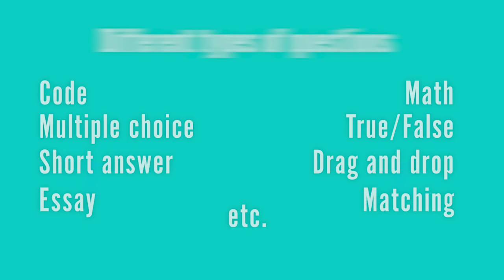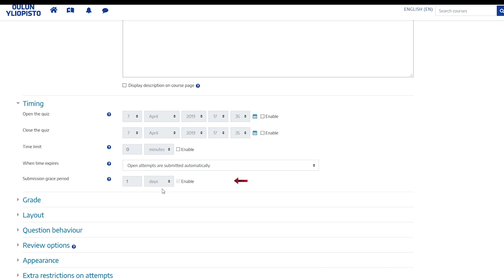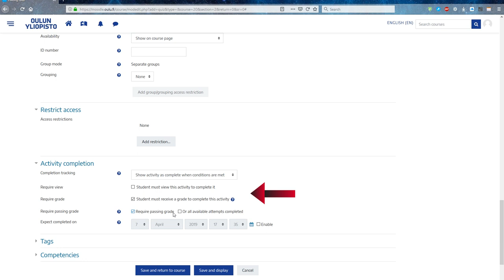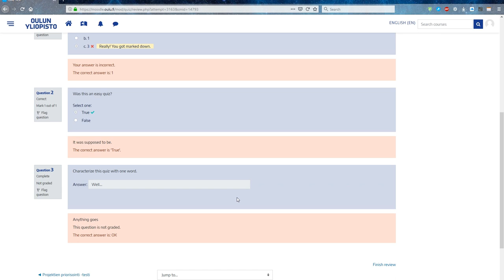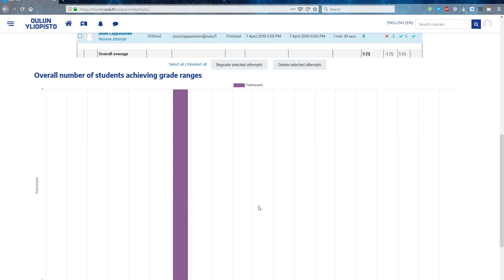TeachingToolTime Moodle Quiz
Using the quiz-type activity in Moodle.

Overview: 00:34
Getting Started: 01:14
Detailed Features: 01:27
Potential Problems: 04:10
Potential Benefits: 05:04